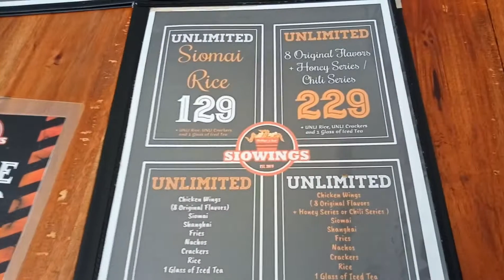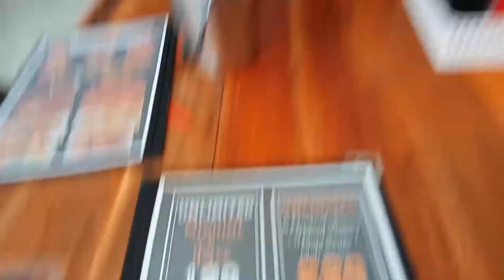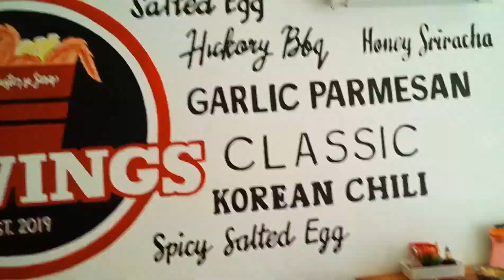dahil off ng 2 inday napalaban sa unlimited wings sa siowings(busog,sarap)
sarap sa siowings